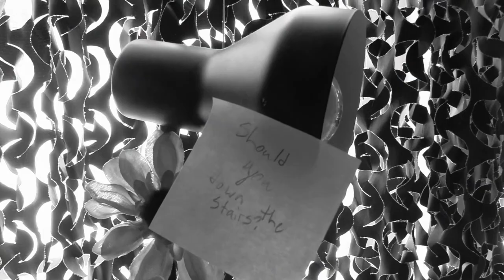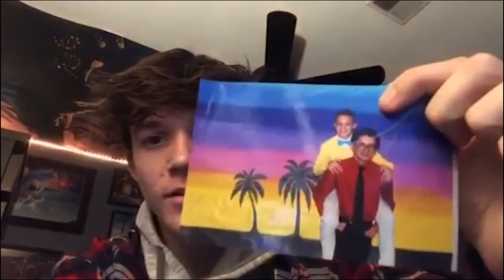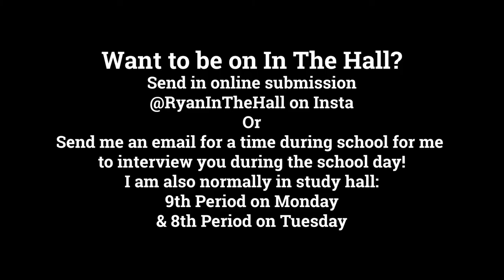Ryan in the Hall: Episode 19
Premiered on February 5th, 2021.